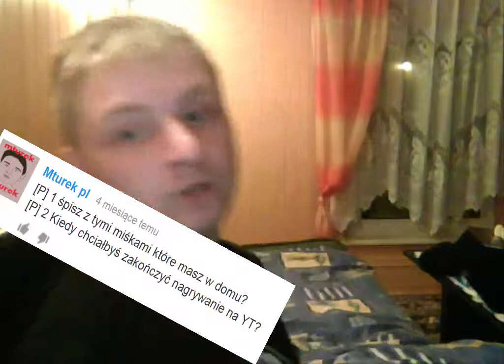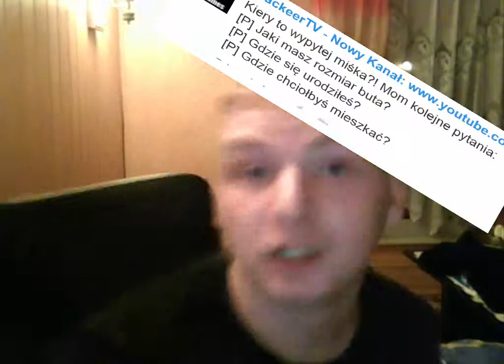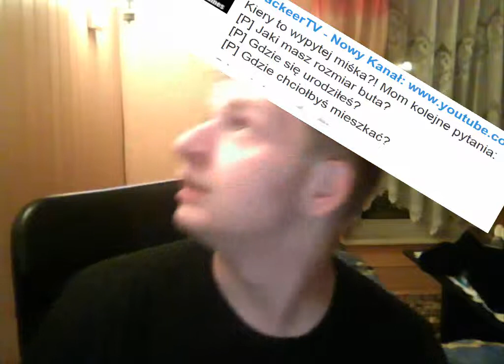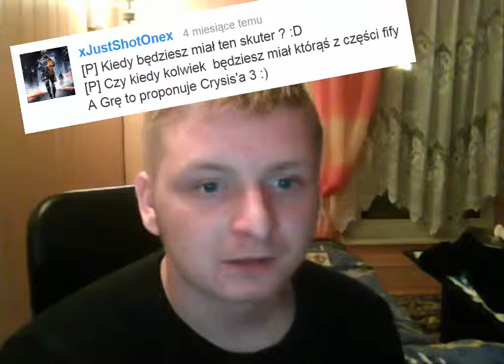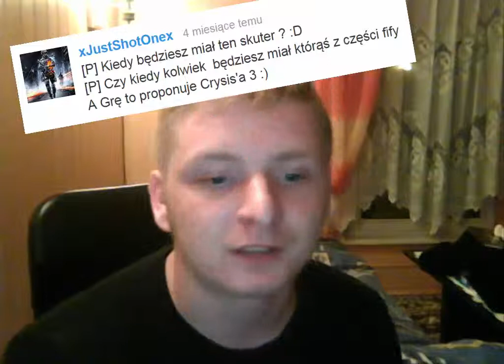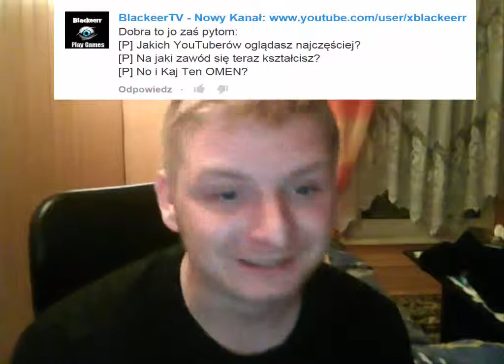Wypytaj Miśka ! #02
Witajcie Tu misiek a to zapomniany przezemnie przypadkowo wypytaj miśka : )  ale teraz będe starał się pilnować wszystkich serii ;P